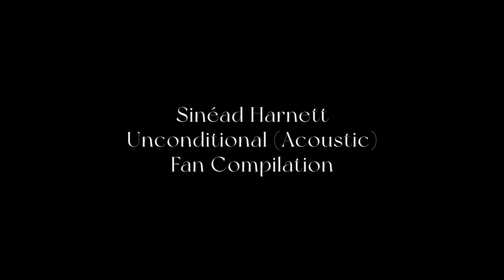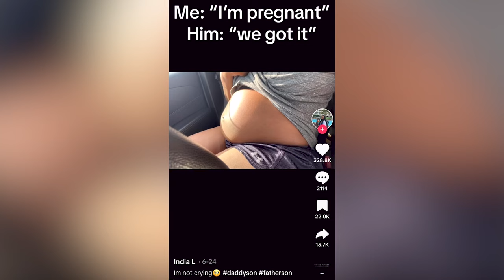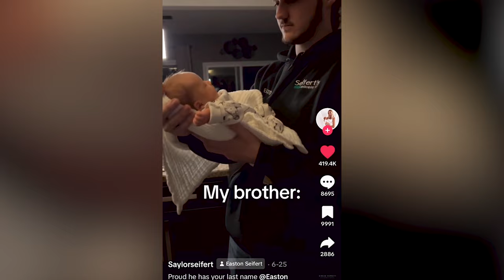Sinéad Harnett - Unconditional Acoustic (Fan Compilation)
To see you share such beautiful, emotional and personal stories to this song has lifted me up and shown me there is so much love in this world. The words in the song are deeply meaningful to me, describing my sheer gratitude for my chosen family, who took me in and loved me unconditionally. And to see all the different ways the words resonate with you has been such a joy. From step parents, to adopted children, to first dances at weddings - whatever it means to you there’s one thing we all deserve in life and that’s to feel loved unconditionally. I’ll be back with new music soon, all my love - Sinéad :)